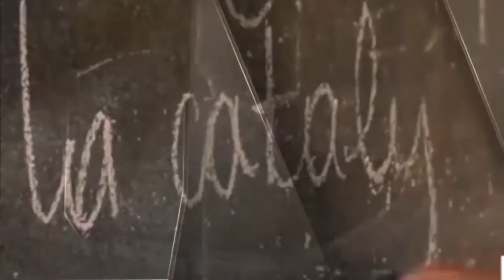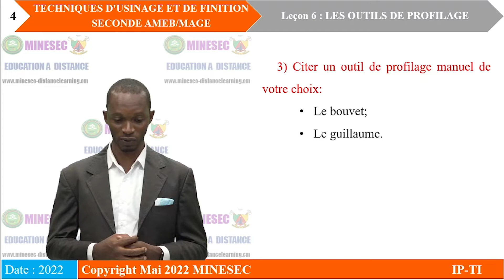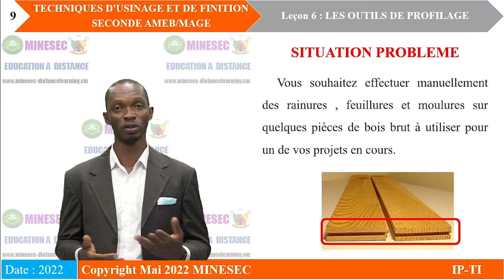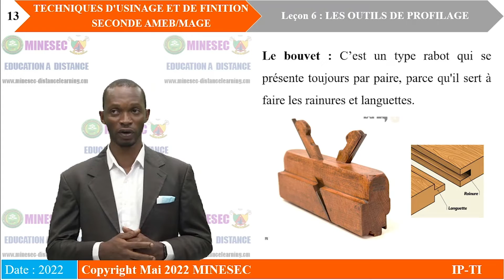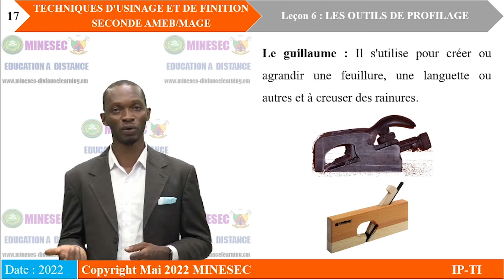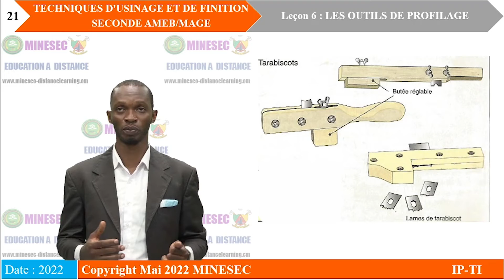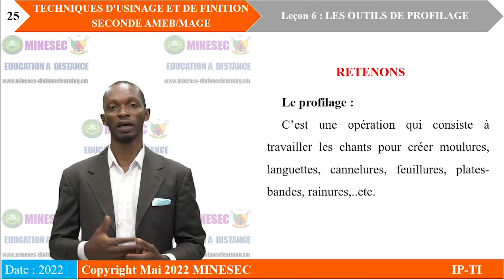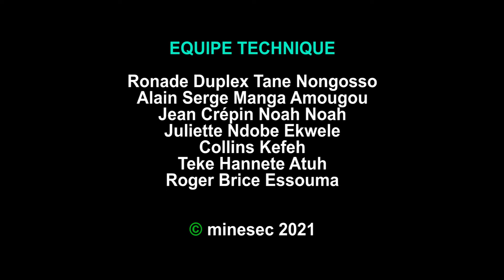IP-TI TECHNIQUES D'USINAGE ET DE FINITION 2nde AMEB et MAGE Leçon 6 LES OUTILS DE PROFILAGE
TECHNIQUES D'USINAGE ET DE FINITION 2nde AMEB et MAGE Leçon 6 LES OUTILS DE PROFILAGE